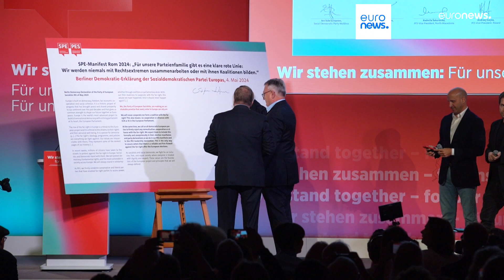Latest news bulletin | May 5th – Midday